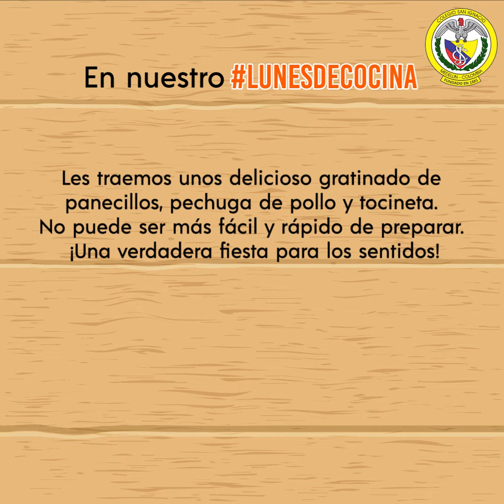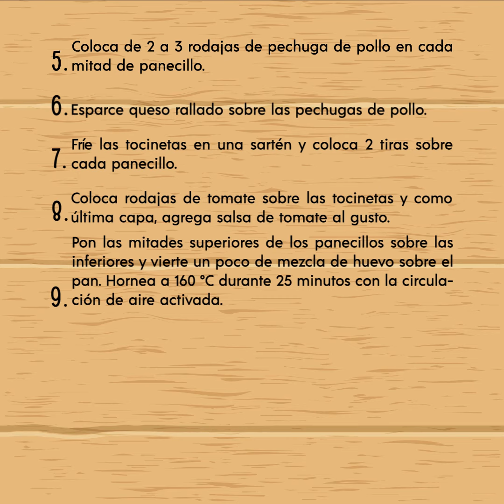Gratinado de panecillo